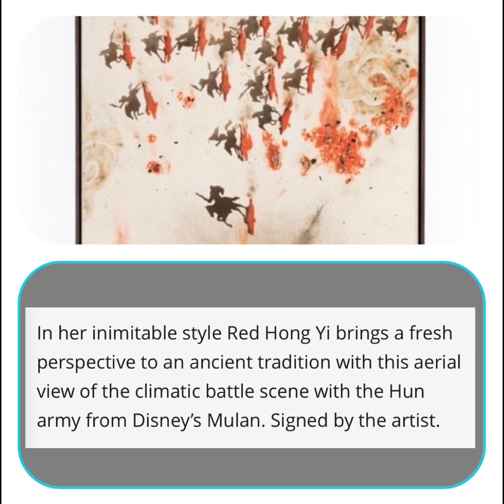DISNEY ART COLLECTION 😘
Disney Art Collection is Art own by Disney 😊 Uncle Lino just want to Promote Disney Art as a Fans. If you guys interested to buy Disney Art, please visit :

Or search at google for :

DISNEY CREATE 100 AUCTION